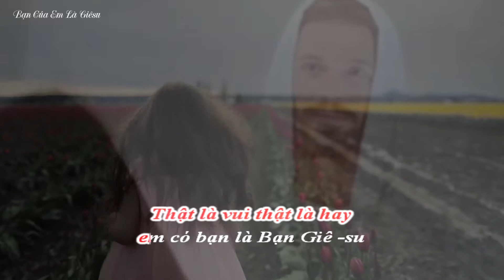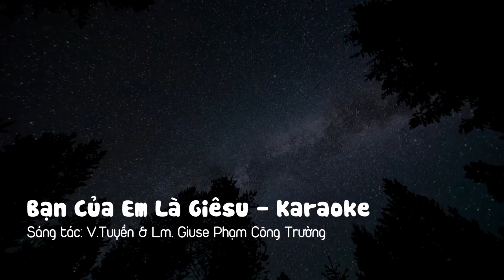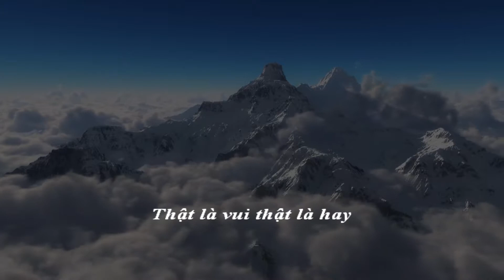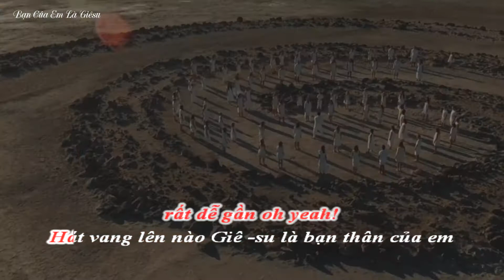Bạn Của Em Là Giêsu Karaoke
Sáng tác: V.Tuyền & Lm. Giuse Phạm Công Trường